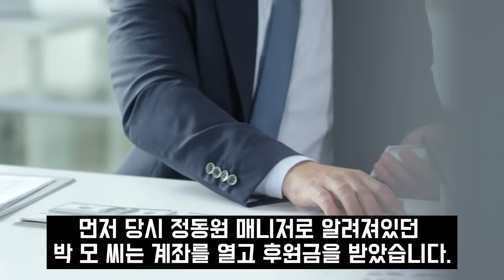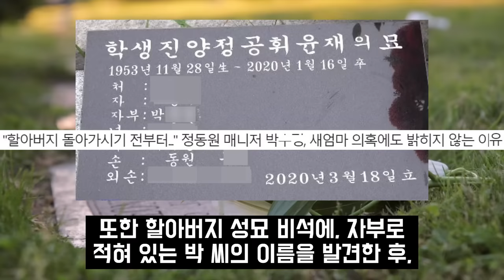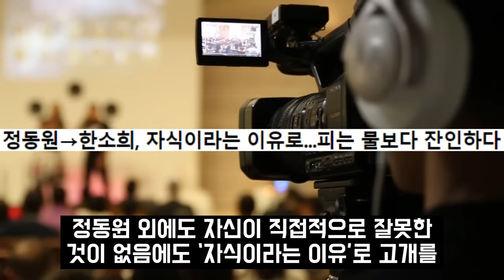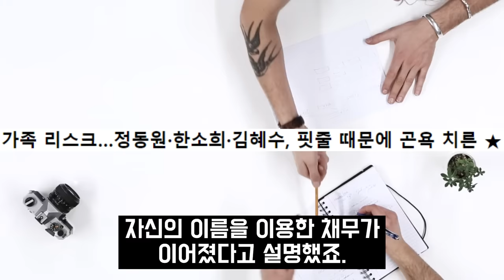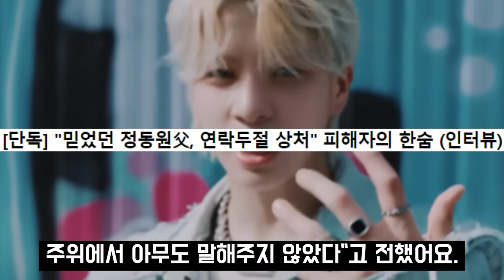정동원 아빠 교도소 수감된 진짜이유 알고보니?! 정동원 새엄마 정체에 결국..